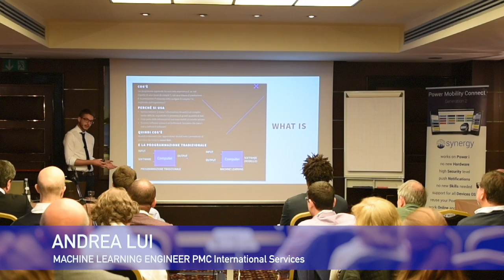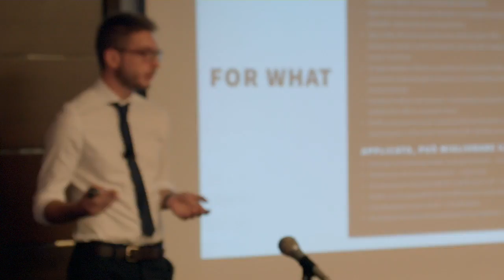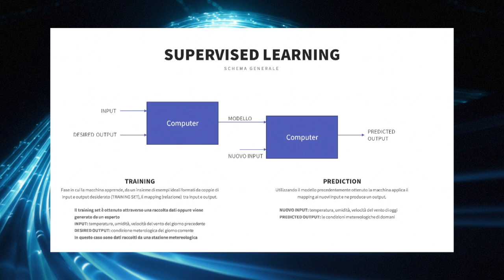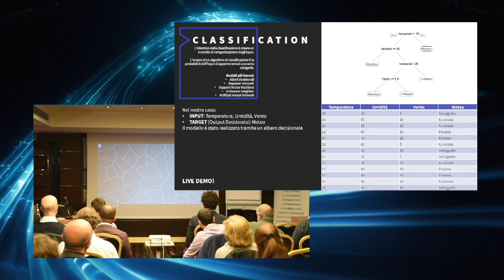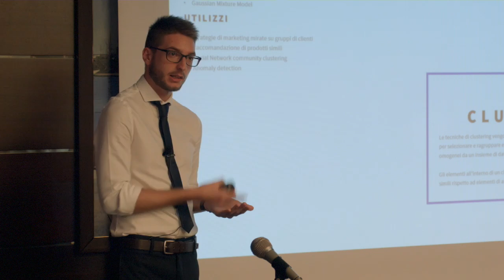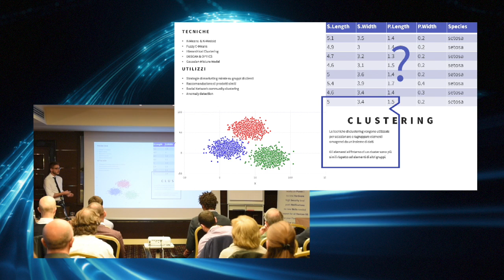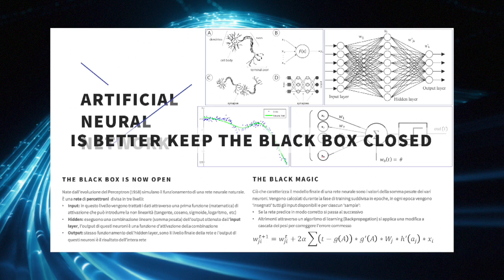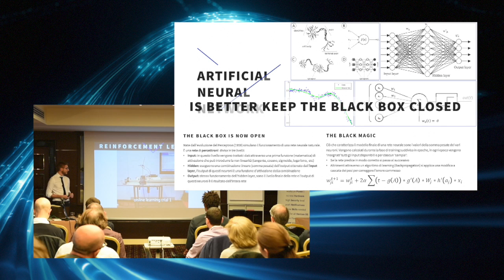Il Dato è Tratto: Machine Learning, cos'è e a cosa serve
Andrea Lui di PMC International Service spiega cos'è il Machine Learning, quali sono i principali algoritmi alla base di queste analisi e come possono essere utili in ambito aziendale.